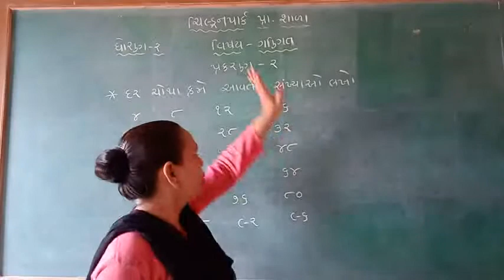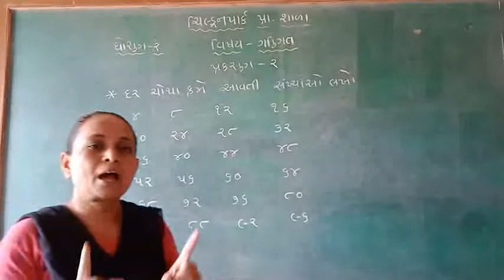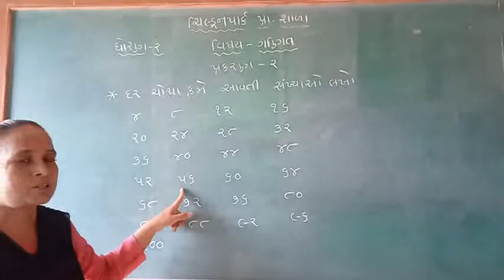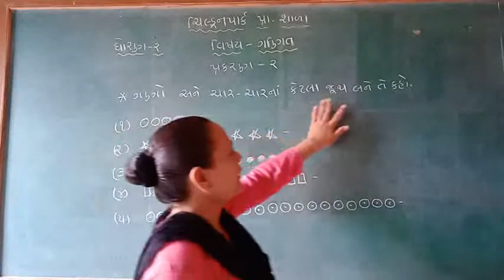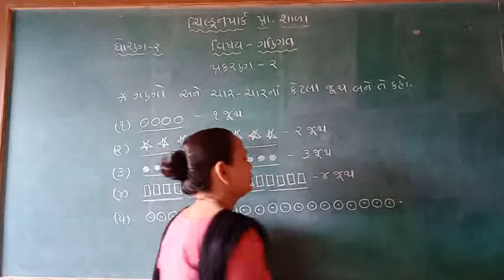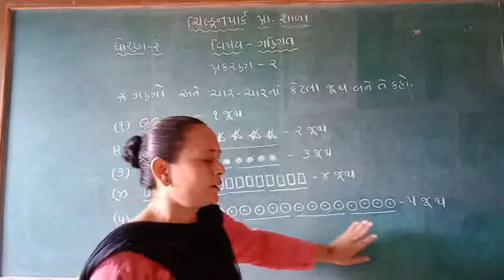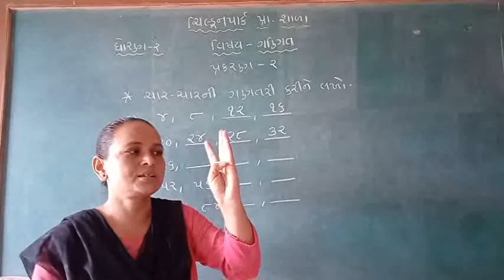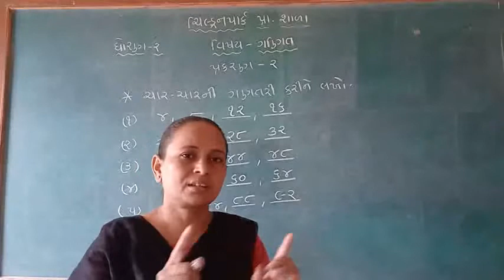Std-2 maths ch-2 part-6